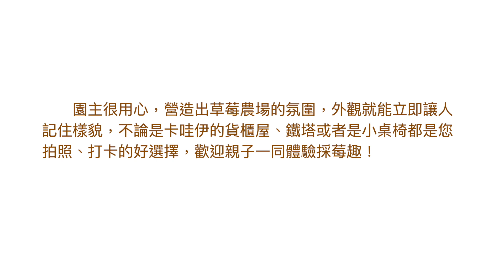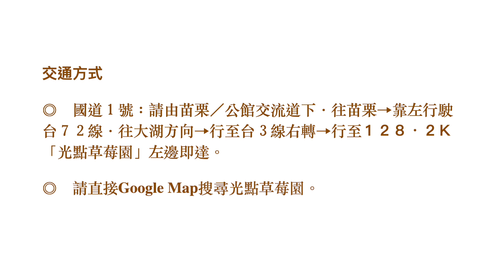大湖採草莓＆光點草莓農場/休閒、旅遊、餐廳、美食、露營、住宿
『光點草莓農場』位在大湖鄉八寮灣／台３線１２８・２Ｋ，園主是一位外地謀事的返鄉青年，大湖是草莓的故鄉，因此也加入種植的行列，當地的土壤和水質純淨、無污染，加上原主的用心農場裡的草莓不只香甜，更讓您吃得更安心！

原主很用心，營造出草莓農場的氛圍，外觀就能立即讓人記住樣貌，不論是卡哇伊的貨櫃屋、鐵塔或者是小桌椅都是您拍照、打卡的好選擇，歡迎親子一同體驗採莓趣！

交通方式

◎　國道１號：請由苗栗／公館交流道下．往苗栗→靠左行駛台７２線．往大湖方向→行至台３線右轉→行至１２８・２Ｋ「光點草莓園」左邊即達。

◎　請直接Google Map搜尋光點草莓園。

地    址／苗栗縣大湖鄉富興村八寮灣２８－１６號
服務電話／０９２７－１２２１０２

大湖採草莓,大湖草莓